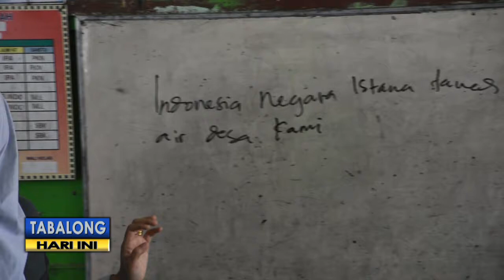Begini Antusias Siswa SDN Mabuun Sambut "Budayawan Masuk Sekolah"